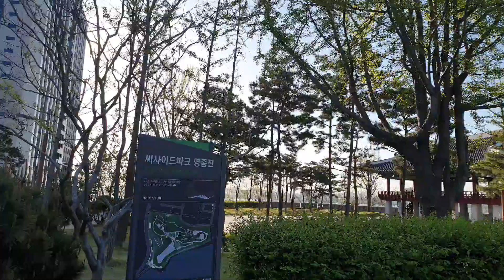영종진 아침햇살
영종국제도시
“영종도는 자연환경, 교통, 생활인프라 3박자가 고루 갖춰지면서 수도권 대표 주거지로 급부상하고 있다” 향후 풍부한 생활 인프라와 고용창출, 지역 경제활성화
“정부와 인천시, 한국토지주택공사(LH) 등이 계획적으로 신도시를 만들기 때문에, 영종도 개발은 결국 완료될 것”이라며 “인천국제공항 이점과 더불어 영종도에 계획 중인 카지노, 호텔, 복합쇼핑몰 등 각종 시설이 모두 들어서면 영종도는 대한민국의 라스베이거스가 될 가능성이 크다”고 강조했다.
□교육
2019년도 서울대 합격자 전국시ㆍ도3위
2019년도 서울대 합격자 인천에서 1위
○인천하늘고등학교
(2019년도 서울대 합격자 12명)
○인천과학고등학교
(2019년도 서울대 합격자 11명)
○인천국제고등학교
(2019년도 서울대 합격자 7명)
□영종카지노복합리조트
○파라다이스시티 카지노복합리조트
○시저스 카지노복합리조트
○인스파이어 카지노복합리조트
우선 영종복합리조트 프로젝트 중 하나인 인스파이어 복합리조트는 2019년 5월 착공 그리고 “파라마운트” “카지노·복합리조트”의 착공을 시작할 계획이다.
인스파이어 복합리조트는 인천공항 인근
제3국제업무지역에 연면적 40만5천㎡ 규모로 외국인전용카지노, 호텔, 대형 컨벤션, 실내공연장, 쇼핑몰 등이 계획돼 있다.
지난 2016년 4월 문화체육관광부로부터 사전심사 적합 통보를 받고 사업비 총 1조5천억 원을 투자해 조성을 추진 중이며, 총 2조7천억 원의 예산이 투입될 예정이다.
인천도시공사가 시행하는 미단시티 개발도 진행이 한창이다.
시저스코리아 복합리조트는 2017년 9월 착공돼 오는 2021년 개장을 목표로 현재 공사 중으로 지난 7월 미단시티에 스마트도시 기반시설이 준공돼 첨단기술이 접목된 관광레저특화도시로서의 발전이 전망된다.
□한상드림아일랜드(해양수산부)
또 민간 제안으로 실시되는 최초의 항만재개발사업인 한상드림아일랜드는 지난해 12월 해양수산부가 실시 계획을 승인 그리고 2019년 6월 착공 목표, 인천시가 지난 3월 발표한 '원도심 부흥 프로젝트'에 포함됐다.
□제3연륙교
2020년에는 중구 중산동~서구 청라동을 연결하는 총 연장 4.66km의 제3연륙교 건설이 본격화될 예정이다.
대한교통학회가 분석한 '제3연륙교 최적건설방안 보고서'에 따르면 제3연륙교는 생산유발효과가 1조2천억 원, 부가가치 유발효과가 4천억 원, 고용유발효과와 취업유발효과가 각각 3천명과 4천명에 달하는 등 경제적 효과를 지닌 것으로 분석됐다.
제3연륙교 사업은 11월 현재 환경영향평가 용역 공고를 내고 환경영향평가업자를 선정을 진행 중이다.
□제2공항철도 추진
□공항철도 9호선 예정
국토부·서울시·공항철도㈜가 검토 중인 공항철도 9호선 직결 등이 향후 가시화될 경우 더욱 큰 교통 개선 효과로 서울 접근성이 더욱 높아지기 때문이다.
□미단시티
□용유무의 개발사업
□인천국제공항 건설사업
□영종 항공 클러스터(Aviation Cluster)
영종국제도시 항공산단 조성 '스피드'
산업통상자원부는 최근 영종항공일반산업 단지를 반영한 '영종국제도시(영종하늘도시) 개발계획 변경 및 지형도면'을 고시했다.
영종항공산단은 인천국제공항고속도로 공항입구ic 인근에 위치한다. 50만 7천709.2제곱미터 규모로, 부지와 기반시설 조성은 완료된 상태다.
산업부는 고시문에서 "사업 대상지는 인천공항과 인접해 지리적.경제적 여건(물류비용 절감)이 매우 유리하다"며 "항공 관련 산업 수요가 꾸준히 증가하는 등 영종하늘도시 내 효율적.체계적인 산업 육성 및 관리를 위해 산업단지 지정이 필요했다"고 밝혔다.
또 "경제자유구역 지정 취지에 부합하는 산업단지 조성으로 항공산업 인프라를 구축해 지역경제 활성화와 일자리를 창출하고 자족도시로의 경쟁력을 확보하기 위한 것"이라고 설명했다.
영종항공산단 유치 업종은
○항공 관련 제조업:전자부품.컴퓨터.영상.통신장비 제조업. 기타 기계 및 장비 제조업
○항공 관련 서비스업:육상운송 및 파이프라인 운송업, 수상 운송업. 항공 운송업, 창고 및 운송 관련 서비스업이다.